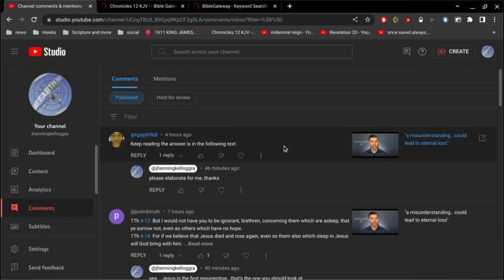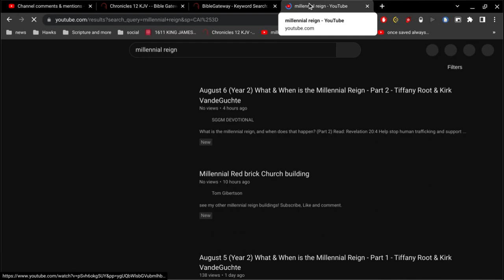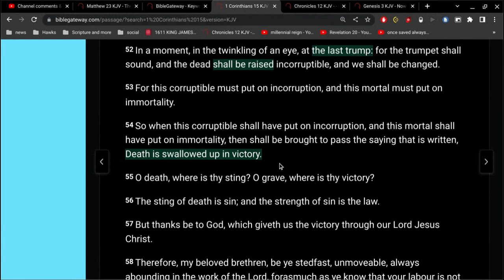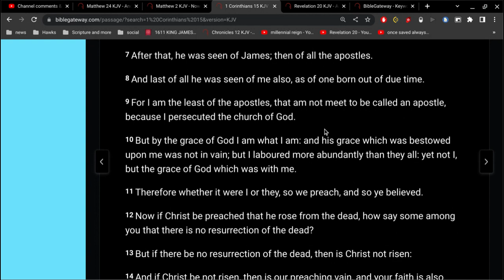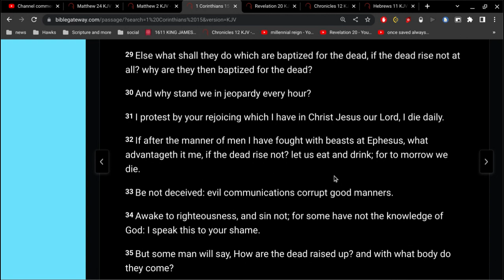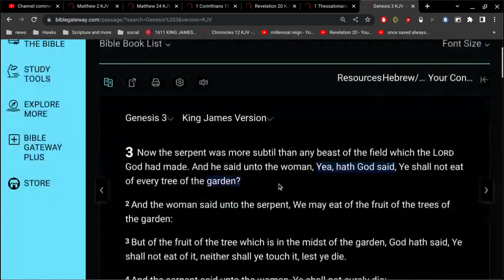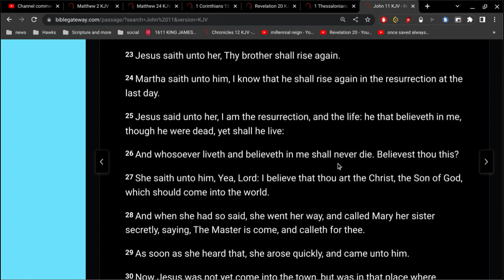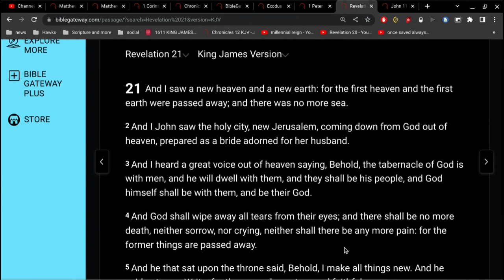Jesus is the First Resurrection